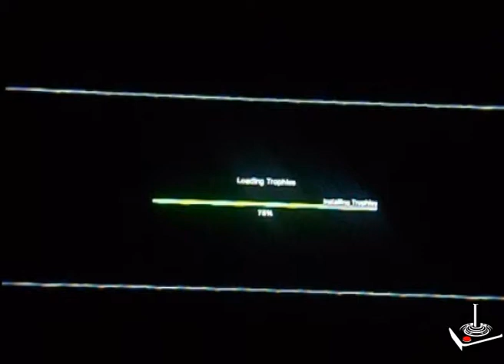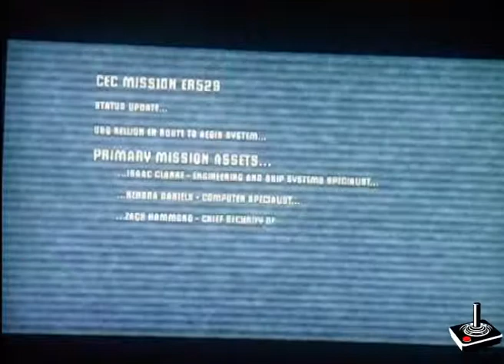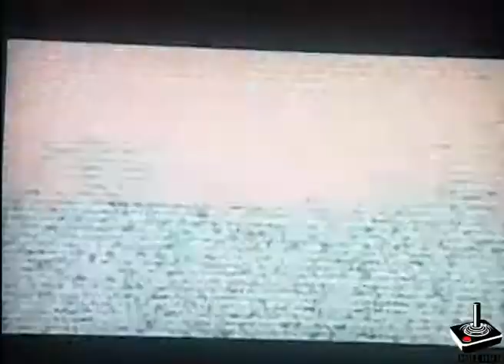Primeiros Momentos Dead Space #01 Amor de um Engenheiro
Primeiros momentos jogando o Assustador game Dead Space!
PS: Joguem utilizando um headset e tenham infartos